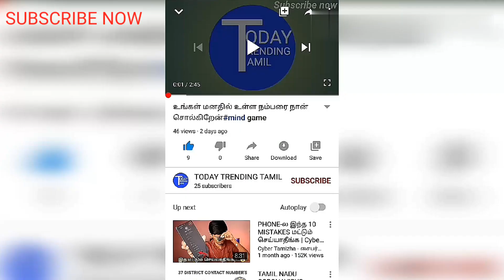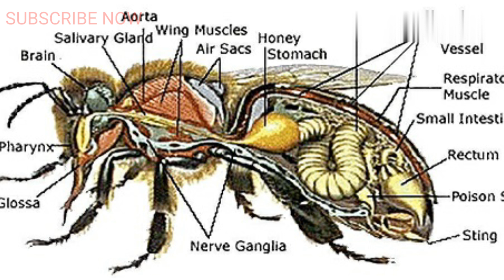How honeybee make honey theri body/தேனீயின் வயிற்றில் நடக்கும் அதிசியம்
What happen honeybee stomach honeybee how do honey their body EXPLAINED TAMIL